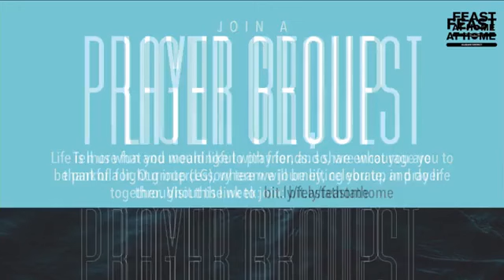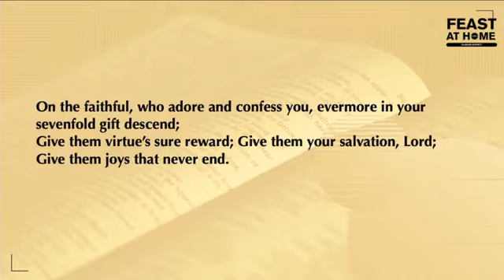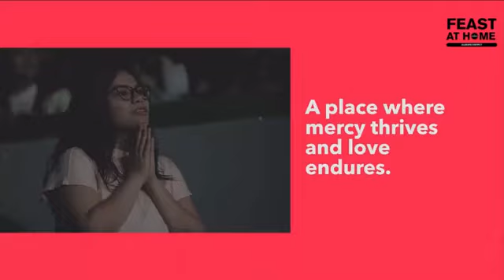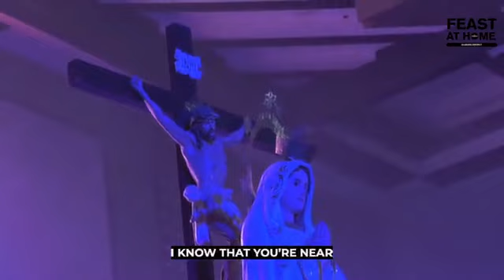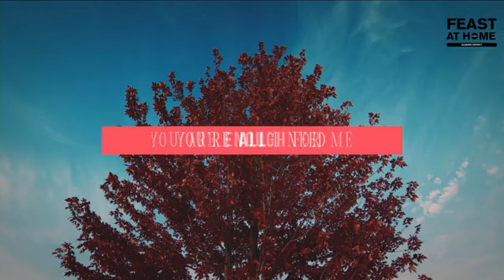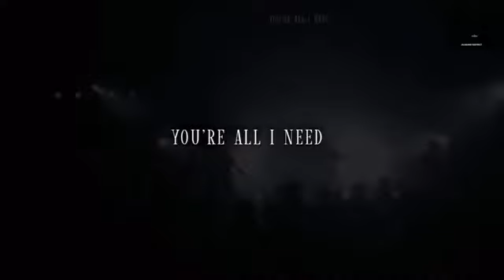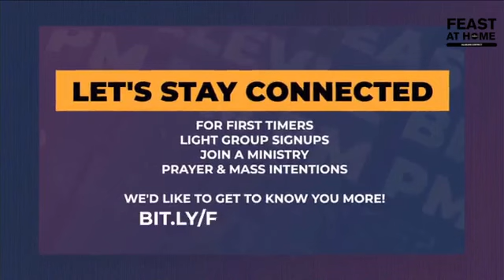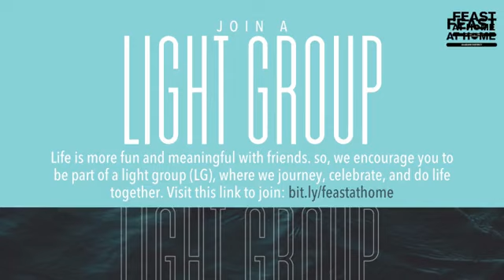Special Pentecost Talk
Feast Alabang English PM (Feast Bellevue PM, Feast Bicutan) - 6.5.22